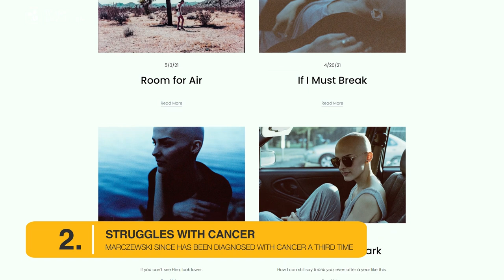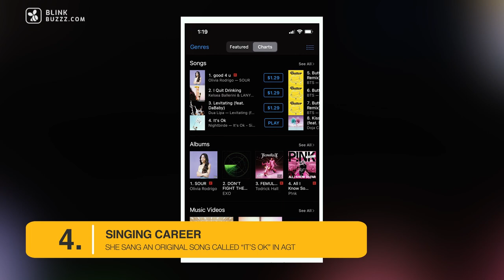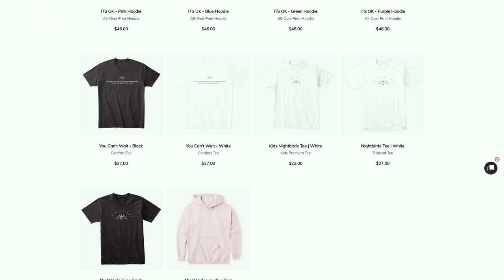Things You Didn't Know About Nightbirde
Is she ALIVE? Wanna know? then don’t miss this video.

Nightbirde's Family & Siblings | Her Educational Background | Starting of Singing Career | Fame as an AGT Star | Her husband, divorce & current status | Favorite things, hobbies, and More!